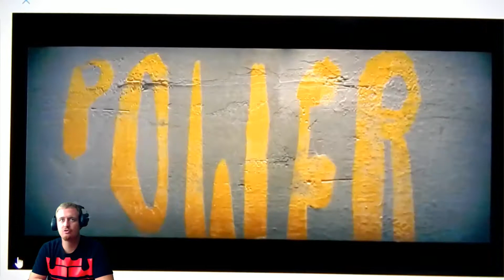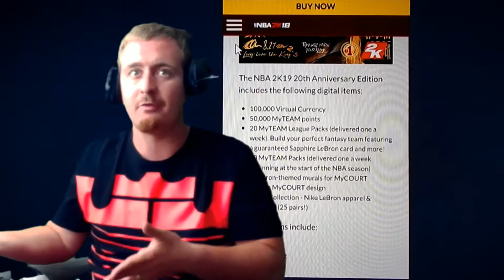NBA 2K 19 the release has been LEAKED !! Bron Bron on LEGENDS EDITION